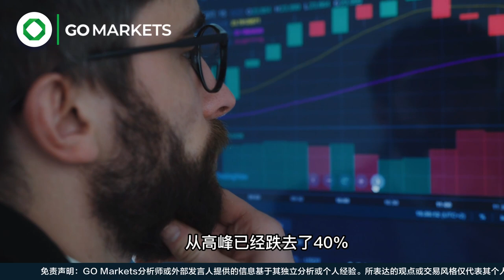英美澳敲定三边同盟，铁矿石还能卖出去吗？